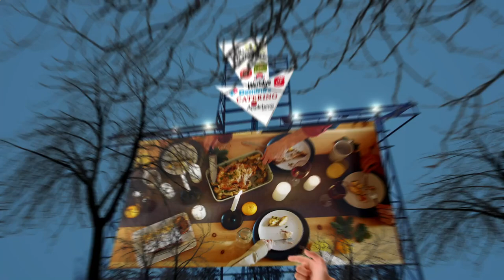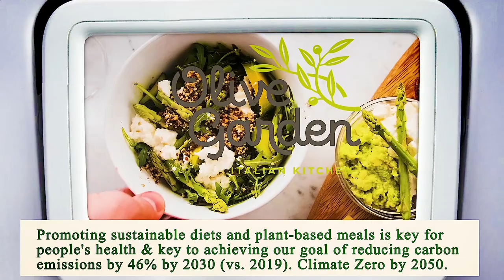Close to Me Restaurant Chicago 60605 IL, Cook County, Illinois, United States